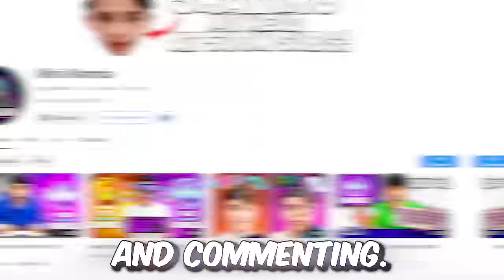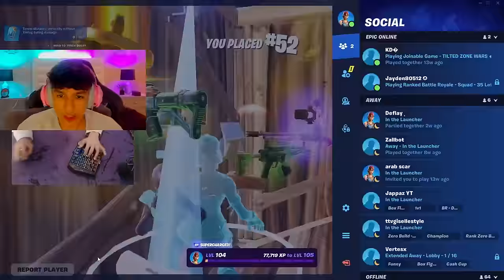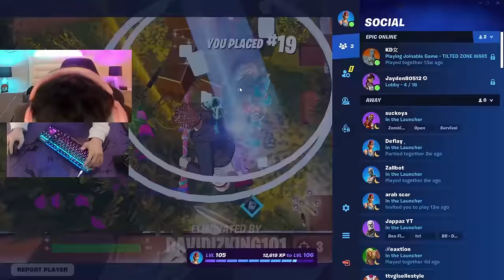Using NOOB vs PRO Keyboards To Hit UNREAL Rank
Every time I die in UNREAL ranked my keyboard gets more expensive. The keyboards range from $1 all the way to $550 so make sure to watch until the end to see the crazy keyboard!

LIKE AND SUB TO WIN YOUR NEXT FORTNITE GAME

GOALS
3K Likes